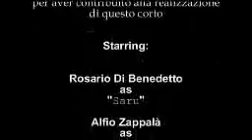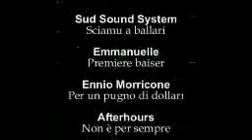chi si accontenta gode part 2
una serata in discoteca finita male risolta con un gesto d'a